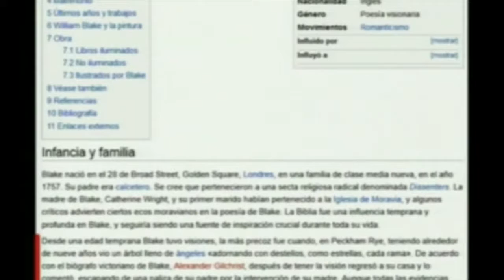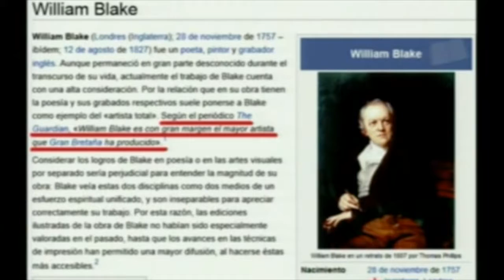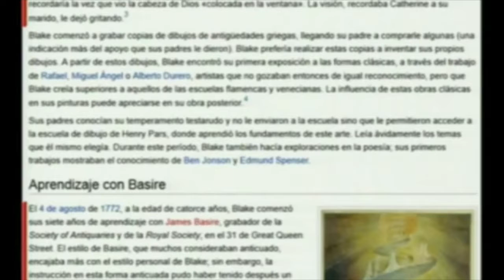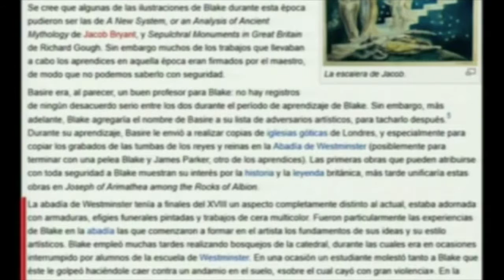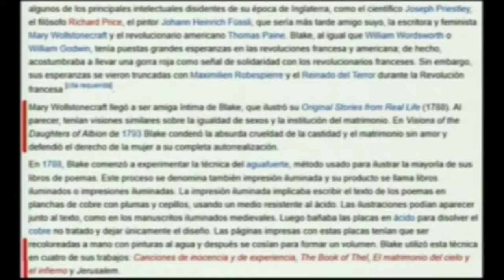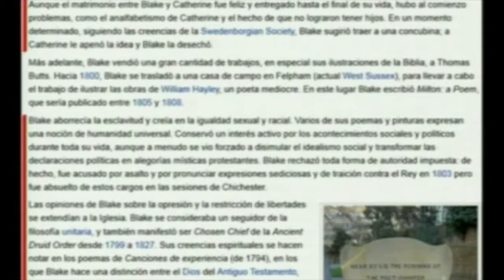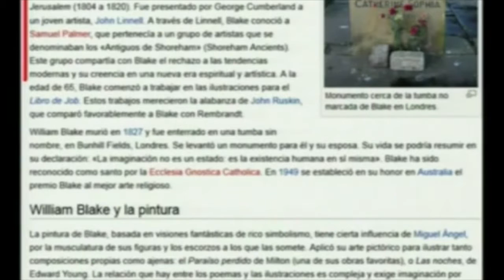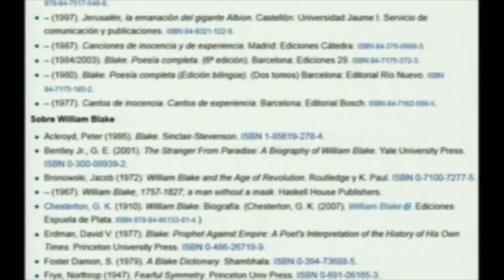LO INCREÍBLE SOBRE WILLIAM BLAKE portales dimensionales